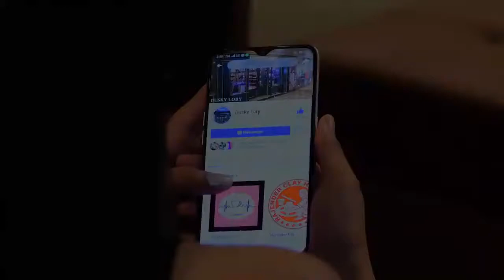Introducing Dusky Lory